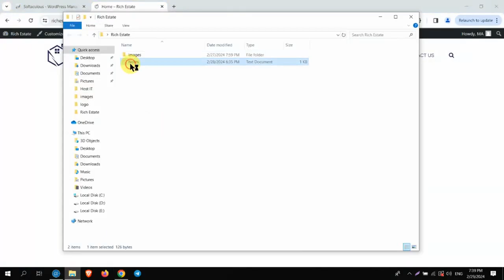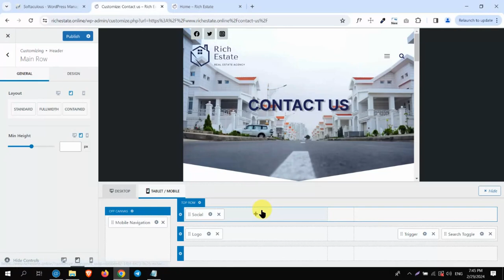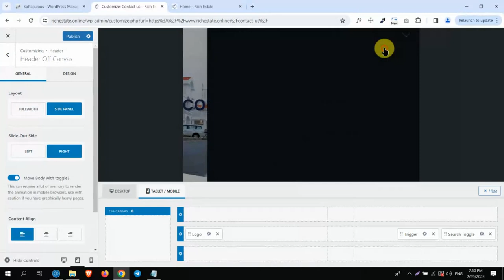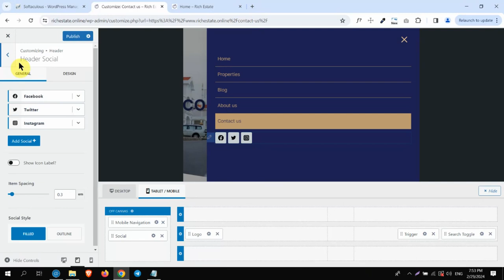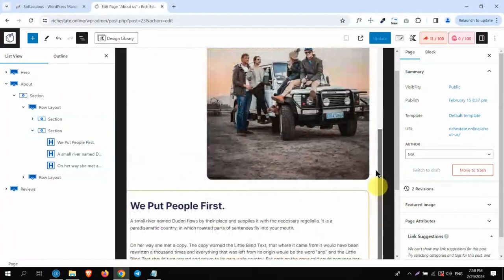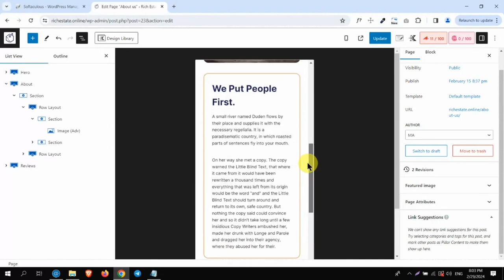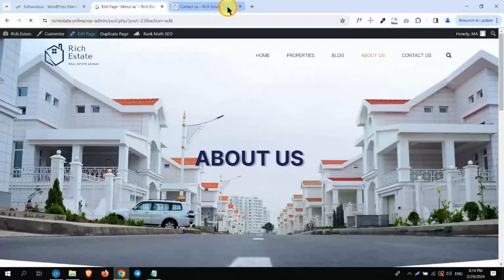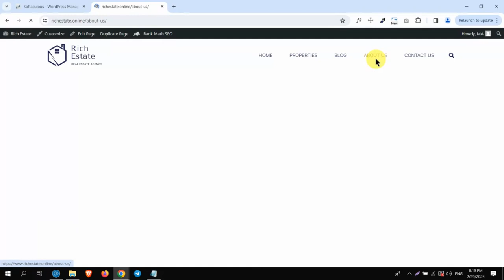11. تصميم الصفحات المتجاوبة Responsive Design - قالب كادينس ووردبريس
تصميم الصفحات المتجاوبة Responsive Design - قالب كادينس ووردبريس

00:00:00 المقدمة عن أهمية انشاء موقع الكتروني متجاوب
00:01:58 تصميم  headerمتجاوب مع جميع الشاشات والأجهزة تجاوب
00:03:16 تخصيص قائمة التنقل للتابلت
00:06:58 تخصيص قائمة التنقل للموبايل
00:08:20تخصيص trigger في ووردبريس
00:13:37تجاوب صفحة about us مع تابلت
00:20:36 تجاوب صفحة about us مع موبايل
00:26:43نسخ ولصق كتل kedence من موقع لاخر او من صفحة لاخرى
00:28:30تجاوب صفحة contact us مع الموبايل
00:32:05الخاتمة